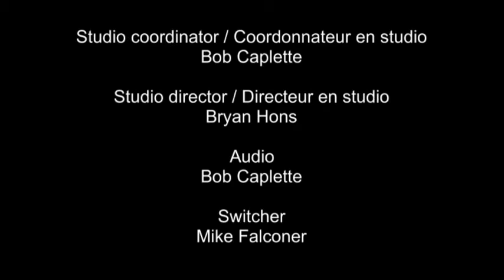Saison 10, Ép. 101:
Derek Earl, Vice-president
WORLD TRADE CENTRE WINNIPEG